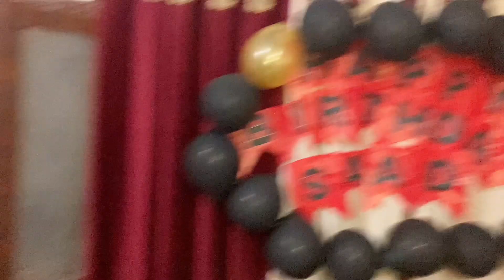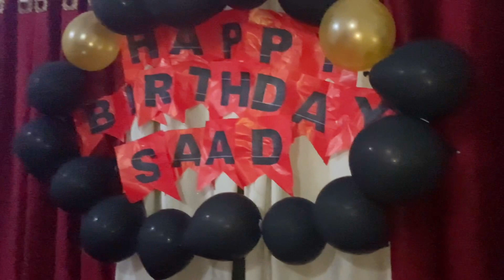To Day Is My Birthday 🥳 5May | Birthday 🎉 Vlog | Gift Hi Gifts 🎁 Hay Mazay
Birthdayvlog